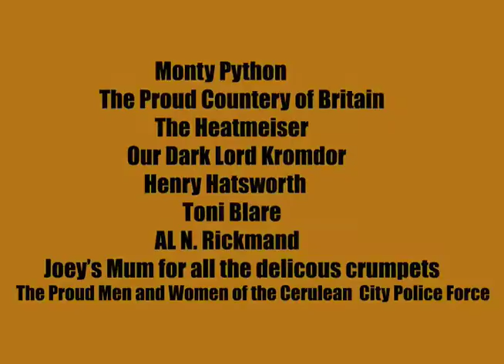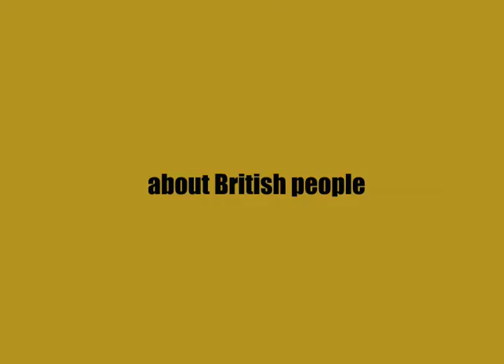CCAD student animation work: Brits and Gits by Joey McInnis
Brits and Gits by Columbus College of Art & Design (CCAD) student Joey McInnis (Animation, 2010).